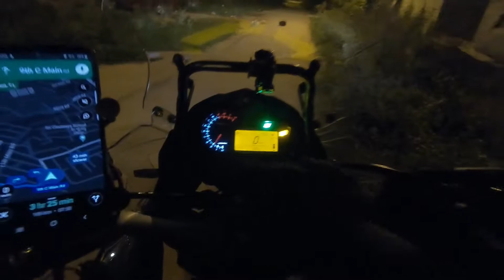Bubo's first ride to Vellore !! Benelli TRK502x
Hello Internet,

This was one of the best morning ride so far. Pleasant climate, buttery road and a hot cup of tea, what else we need on a ride.